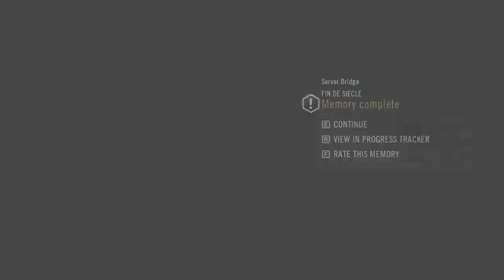Assassin's Creed Unity Part 2